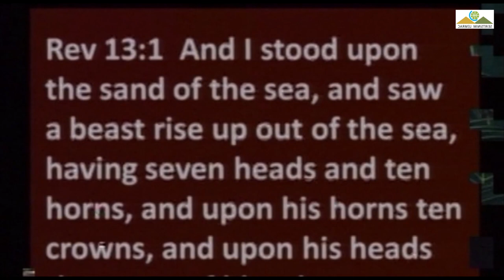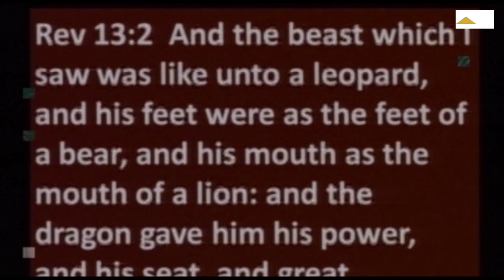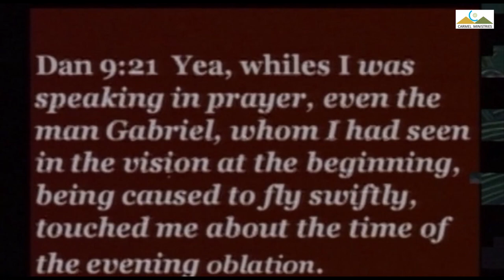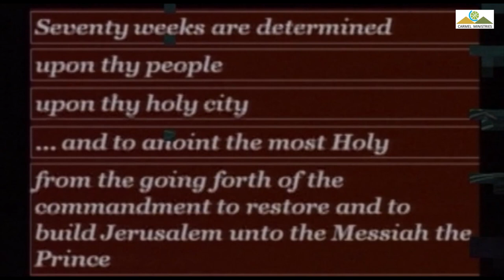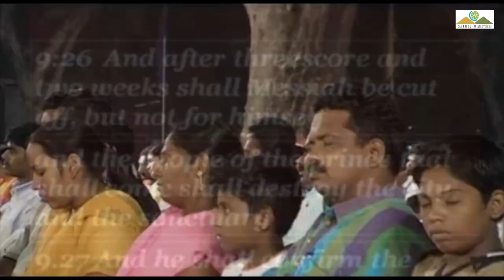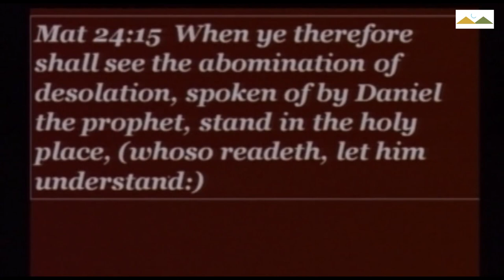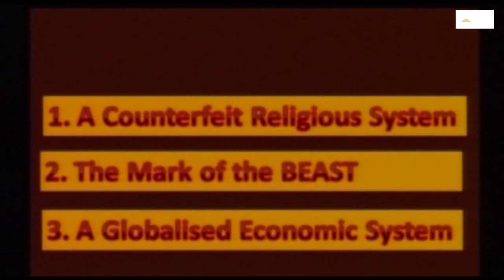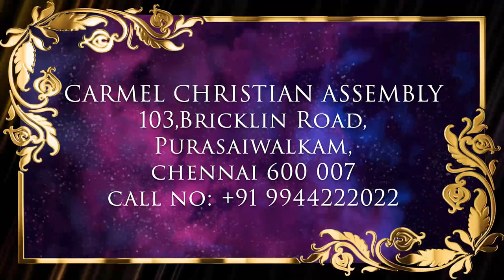WHAT IS NEXT | 2010 | DAY 3 | வரப்போகிற பிரபு? | THE PRINCE THAT SHALL COME? | MSG | Pr Robert Simon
வரப்போகிற பிரபு? |

THE PRINCE THAT SHALL COME? | BIBLE STUDY | Varapogira Pirabu? |

Message Title / தேவ செய்தி தலைப்பு: வரப்போகிற பிரபு? | THE PRINCE THAT SHALL COME? | Varapogira Pirabu? |

வரப்போகிற பிரபு? | THE PRINCE THAT SHALL COME? | Varapogira Pirabu? | தமிழ் தேவ செய்தி | முனைவர் இராபர்ட் சைமன் | கர்மேல் ஊழியங்கள் | Tamil Message | Pr. Robert Simon | Carmel Ministries

Our Address:
Carmel Christian Assembly
103, Brickkiln Road,